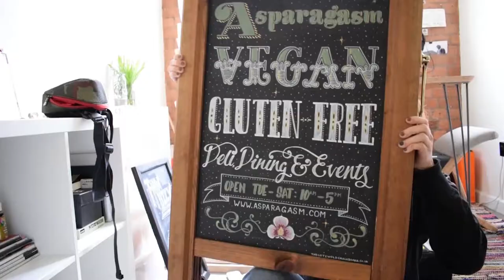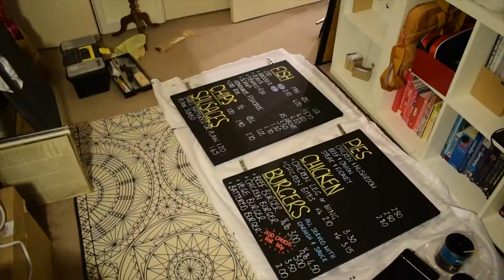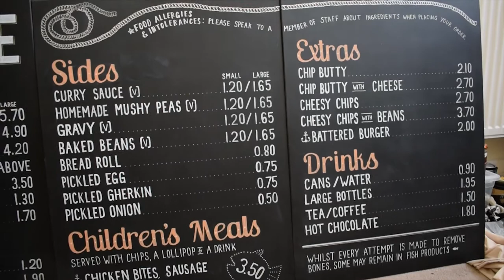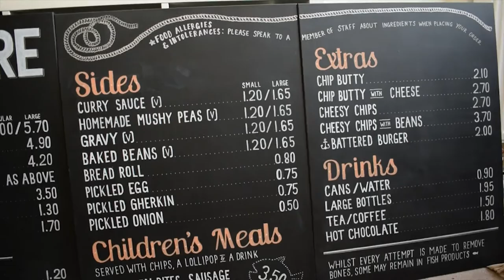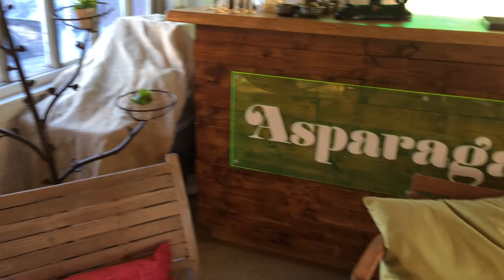CHALKBOARDS AND CHIPS | The Creative Journey - Episode 27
Jo is quite excited about this week's creative work and she starts the episode showing us the draft designs she's done for the Seafare Fish and Chip shop, and mentions that the owners are very happy with these and they're looking forward for Jo to start working on the boards.

She reveals that she hasn't had the most productive time last week, but she hopes that with a bit of preparation and planning she will be able to get her work back on a good schedule and finish everything she needs in time for Christmas so she can enjoy the holidays.

We love to see Jo get back to the chalkboards and we get to witness the process of preparing the boards with black paint and then drawing the outlines for the menus.

Later in the week, Jo heads back to the Asparagasm Hub for a catch up with the owners to cover their marketing designer needs for the rest of the year.